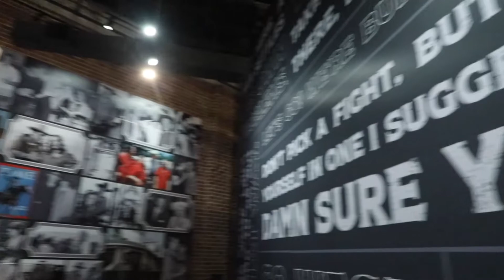2020 Project of the Year — John Wayne: An American Experience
Come on down to the Ft. Worth Stockyards! Join us for a tour of "John Wayne: An American Experience," the 2020 SpeedPro Project of the Year. The museum has many different graphics including museum exhibit signage, printed art, backlit signage and displays and window graphics.